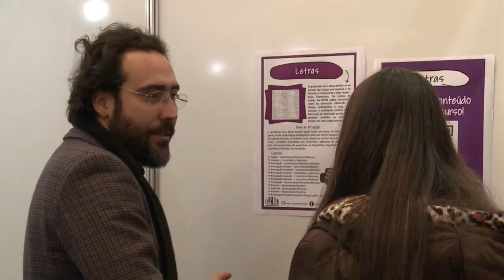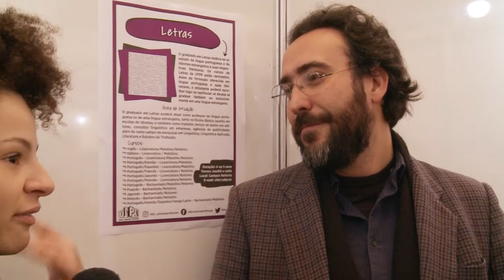17ª UFPR: Cursos e Profissões | Professores na Feira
A 17ª UFPR: Cursos e Profissões já começou e estamos de olho em tudo o que está rolando.

Conversamos com Guilherme Gontijo, coordenador do curso de Letras da UFPR, que nos contou sobre a experiência de estar na feira como professor e sobre a importância deste contato para os futuros alunos.